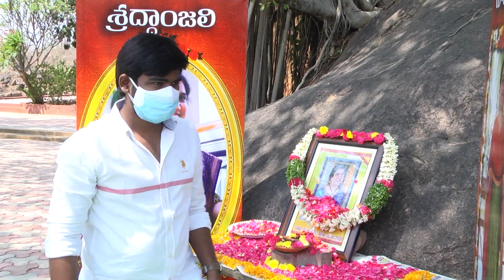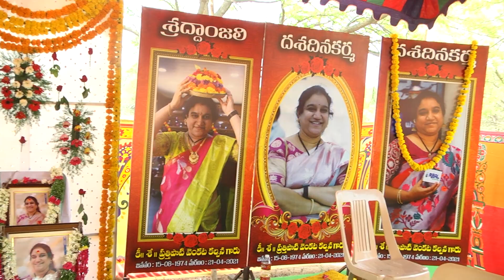01-04-2021 kalpana johar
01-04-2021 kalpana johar